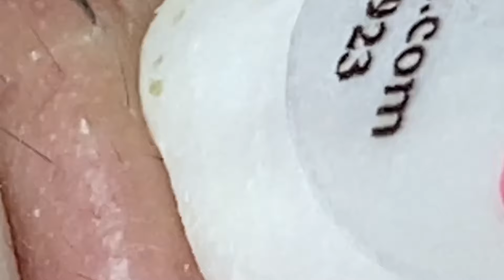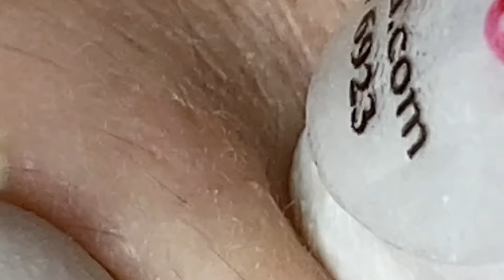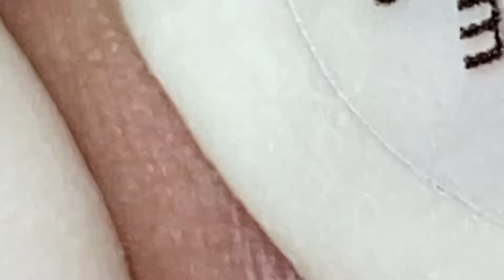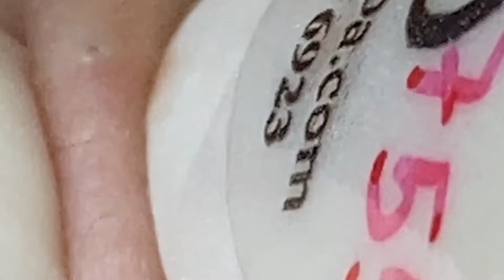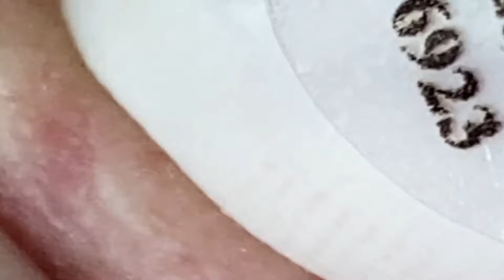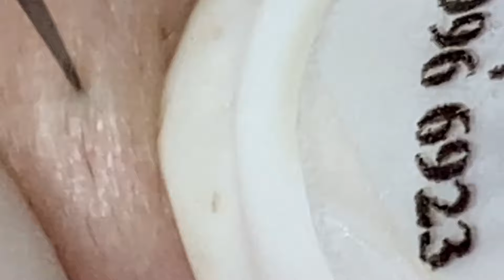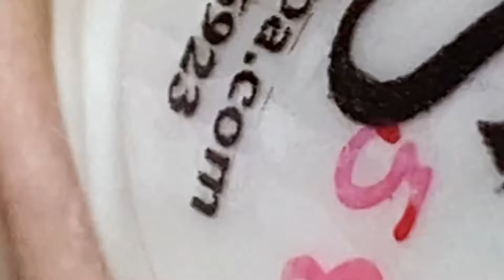Enjoy Every Day With The Best Video Loan Nguyen Spa Official